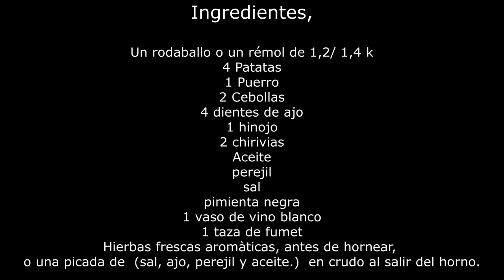Rodaballo o Rémol con hortalizas al horno.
edes Sociales,
Tik-Tok:

Receta para Rodaballo o Rémol con hortalizas al horno. Para 4 personas.

-  Un rodaballo o un rémol de 1,2 /1,4 kg
-  4 Patatas
-  1 Puerro
-  2 Cebolla
-  4 Ajos
-  1 Hinojo
-  2 chirivía
-  Óleo
-  perejil
-  sal
-  pimienta negra
-  1 vaso de vino blanco (opcional, un chorrito de brandi)
-  1 vaso de fumet
-  Hierbas: hemos puesto tomillo, albahaca, perejil, cebollino, y eneldo.
o también podemos hacerlo con:
-  una picada de  (sal, ajo, perejil.) en crudo al salir del horno.

Preparación del plato:

Paso 1.- Lavamos y secamos el rodaballo que nos han marcado entero en la pescadería.

Paso 2.- En una fuente ponemos un chorrito de aceite, y encima las patatas cortadas en rodajas, las cebollas cortadas en juliana, el puerro cortado en rodajas y el hinojo cortado en juliana, y el perejil picado. Las chirivías en trozos. Y salpimentamos.
No tengáis miedo a la chirivía, está riquísima troceada al horno. Además de para el caldo se utiliza para más platos.
Los ponemos hierbas encima, perejil, tomillo, romero y laurel, y un chorrito de aceite por encima.
Hornear durante 10 minutos a 180º.

Paso 3.-Pasados los 10 minutos ponemos el pescado encima, le ponemos unas rodajas de limón encima, sal, pimienta negra y aceite. Ponemos hierbas al gusto. Y horneamos 40 minutos, a 180º. (Nuestro Rodaballo era de 1,9 kg, si es más pequeño seria de 30 a 35, pero siempre preguntar a vuestra pescatera de confianza) La Temperatura interior del pescado era de 80º, Perfecta!

Y nada más que decir, que… Muy Buen Provecho!!!

Tema musical: At The Fair
Autor: The Green Orbs
Biblioteca de YouTube Studio